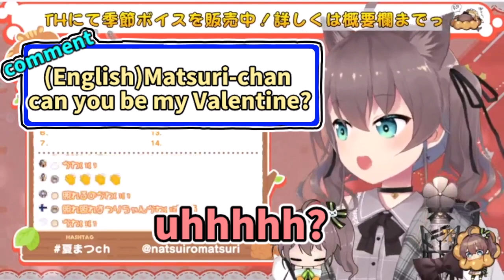Matsuri-chan being asked out in English (ENG SUB) hololive clips Natsuiro Matsuri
[ Natsuiro Matsuri (夏色まつり) from Hololive (ホロライブ) ]
; Her Contents

Birth: Jul.22
Height: 152cm
Illustrator: 皆村春樹